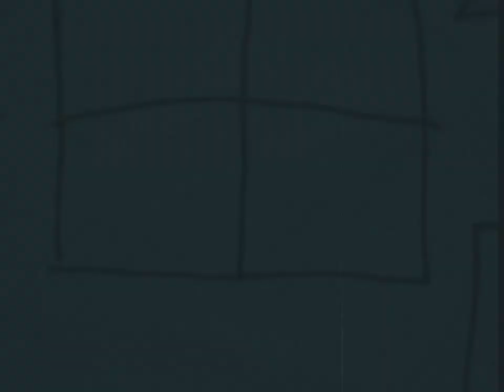Lois! ep:3 "the birds"